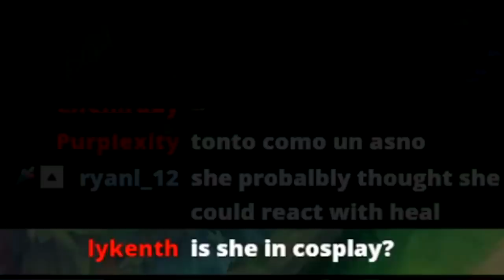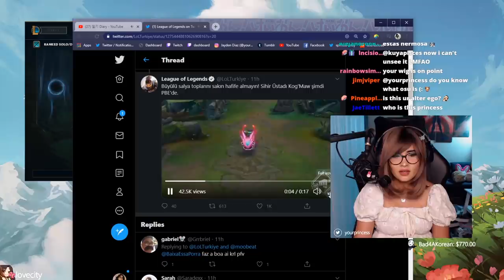JHIN 1V9 | New Kog'Maw Skin?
I popped off with Jhin! I hope you enjoy the video!